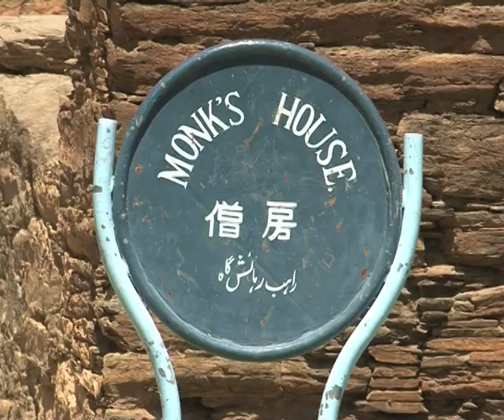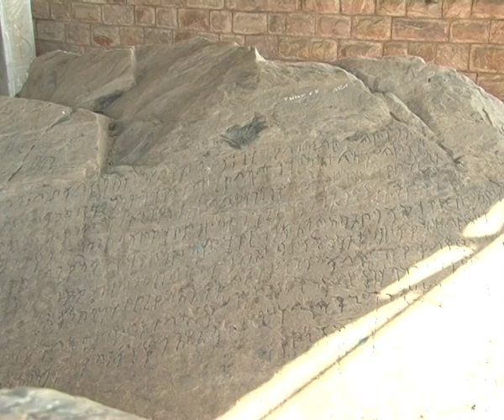Takht Bhai Heritage